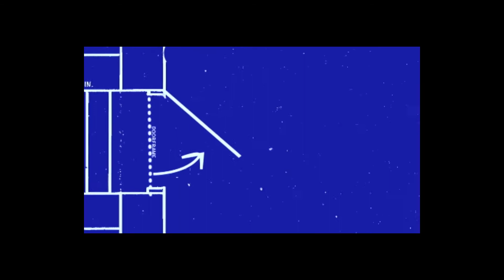Taking it to Menards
Mike and Shane head to Menards to get a new door as a curtesy for a customer.